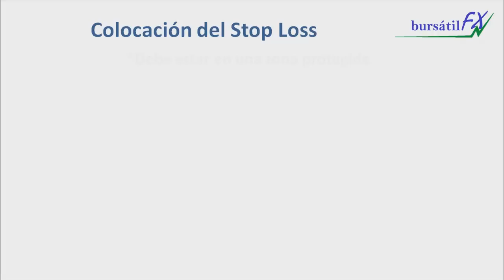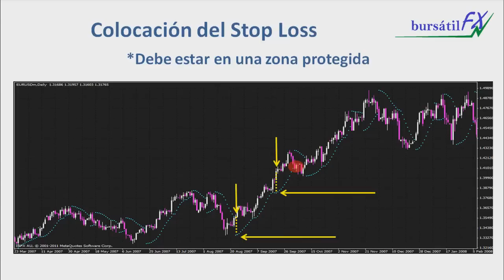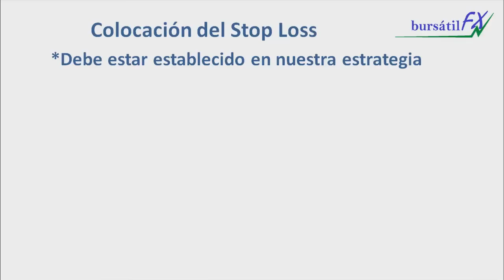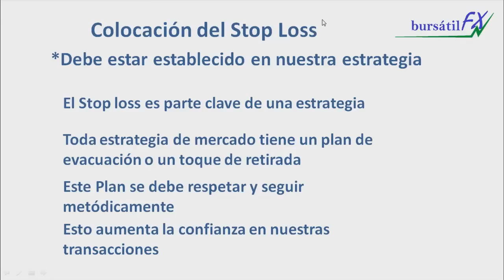Colocando el Stop Loss Parte 1 de 2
Saludos Colegas, en esta ocasión veremos la primera de dos partes donde mostraré una manera de colocar un Stop Loss razonablemente.

Muchas veces cuando colocamos una transacción podemos tener dudas sobre si nuestro Stop Loss está en el lugar adecuado, y nos preguntamos ¿Dónde Pongo el Stop Loss? hoy mostraré como colocarlo de modo que nuestra estrategia trabaje en conjunto con el paro de perdidas.